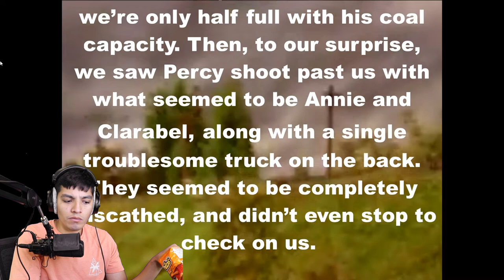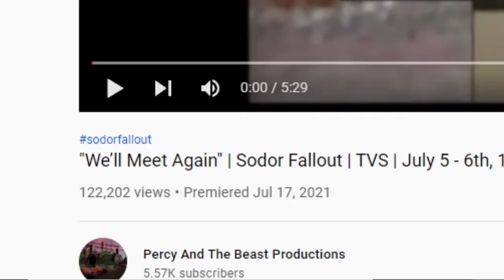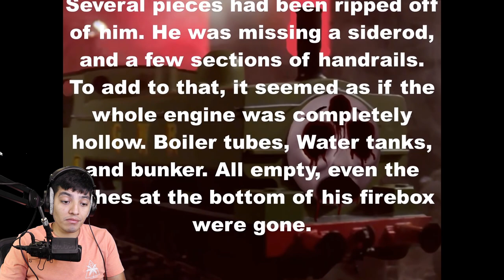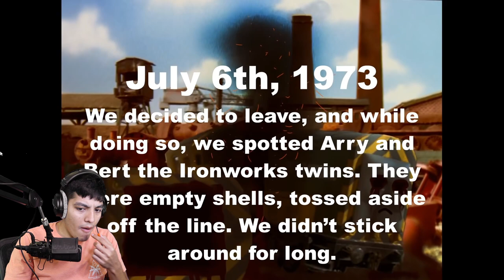*SCARY* SODOR FALLOUT VIDEOS [EPISODES 6 & 7] SCARY THOMAS THE TANK ENGINE.EXE VIDEOS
We continue off the sodor fallout series today by watching episode 6 "Percy's Gruesome Predicament" | Sodor Fallout | TVS | July 6th, 1973 | #6"
and episode 7 ""We’ll Meet Again" | Sodor Fallout | TVS | July 5 - 6th, 1973 | #7"

Percy and the beast channel:  @Percy And The Beast Productions